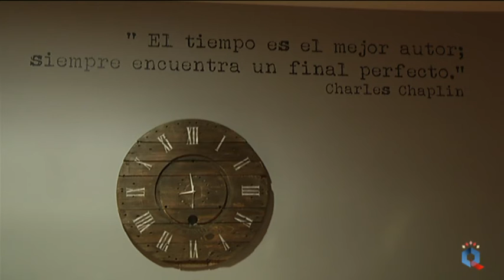Reportaje La Madriguera